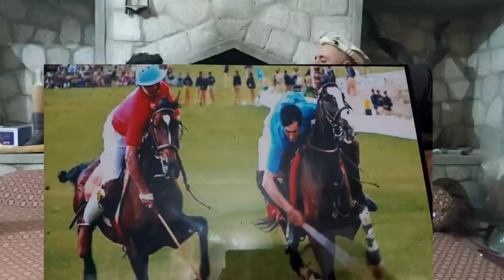The King of Freestyle Polo A detailed and humorous conversation with Prince Riazuddin۔